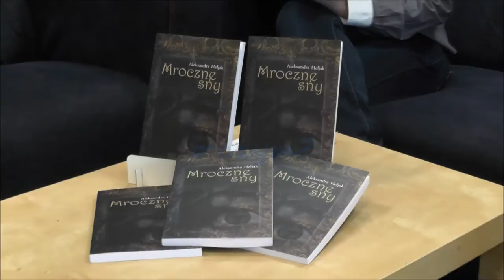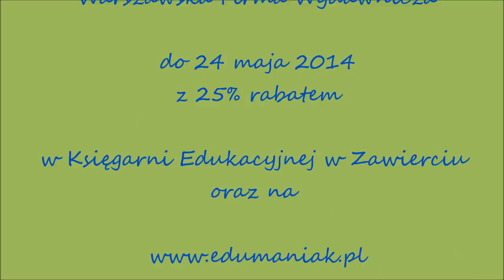edumaniak 16- Aleksandra Heljak "Mroczne sny"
Debiut literacki 16-letniej zawiercianki! Gratulujemy, trzymamy kciuki i czekamy na kolejne powieści!